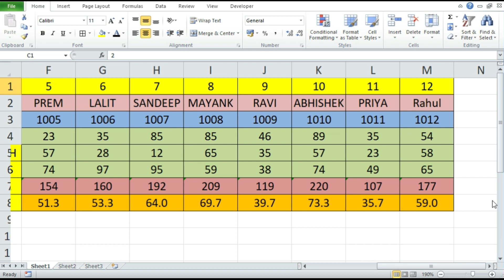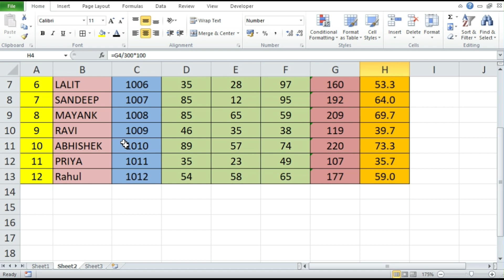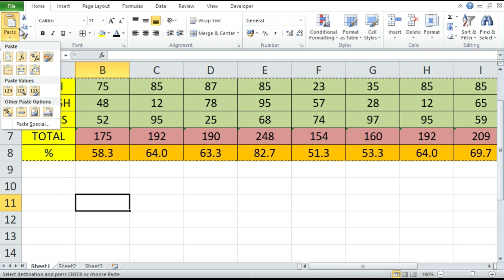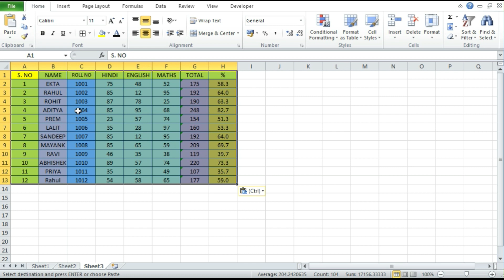Transpose in Excel || How To Interchange Rows And Columns in Excel | Convert Rows to Column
Transpose in Excel
How To Interchange Rows And Columns in Excel

Transpose kya hota hai
transpose ka kya use hai
excel me row ko column me kaise interchange karte hain
row and column ko kaise interchange karte hain
how to convert row to column in excel
how to convert column to row in excel
interchange row and column
Convert Rows to Column